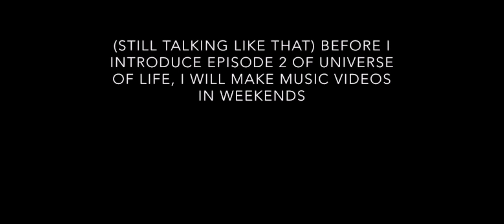Parchisi Star First Success